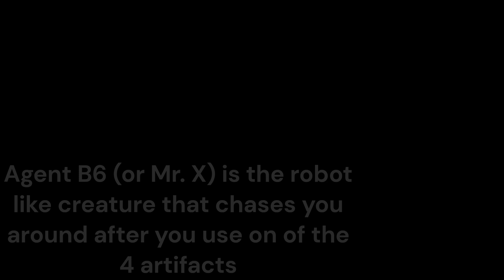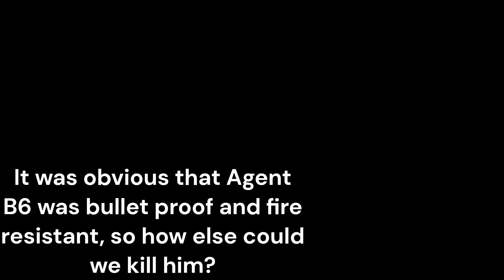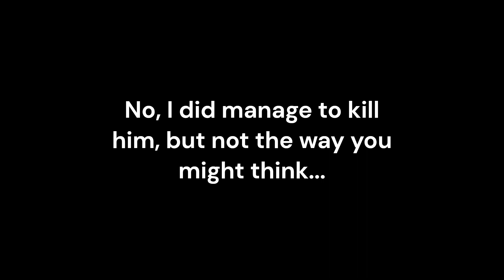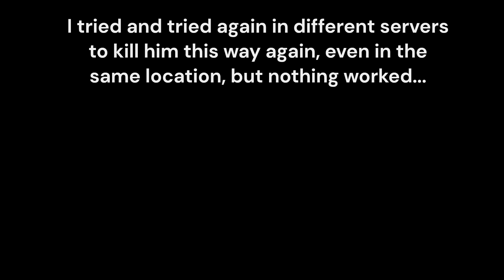Killing the Agent B6 [Isle Roblox]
here is the story of how I managed to kill Agent B6, not just stun him but stopping his spawning entirely!